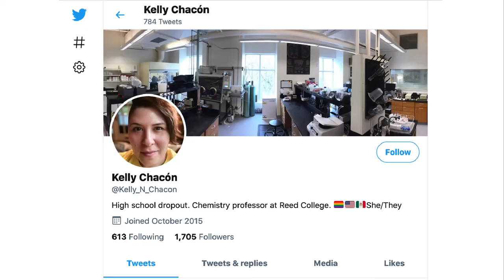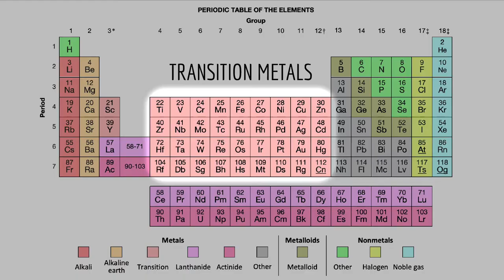Kelly Chacón, PhD - Interview with a Super Cool Scientist!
Dr. Kelly Chacón dropped out of high school when she was 15...  now she is a professor of Chemistry at Reed College. How did she do it? In this interview, YouTooBio's Jayme Dyer chats with Dr. Chacón to learn about her unconventional path to becoming a scientist and professor, and to hear about the super cool research she's doing to understand how metal-binding proteins work (and how studying them might solve problems from saving babies born with birth defects to prevent severe illness from the "bad" E. coli).

An article about thriving as an "Other" in Academia, written by Dr. Chacón in 2020

Want YouTooBio in your Inbox? Monthly Newsletters with new videos and teaching tips for the Biology classroom!